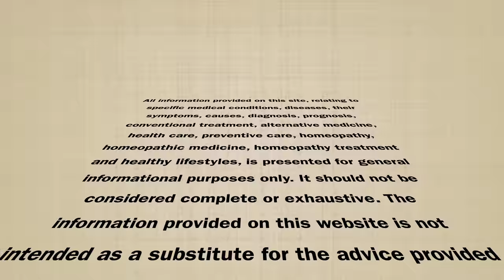कमज़ोर याददाश्त || Top 10 Homeopathic Medicines to cure Short Term Memory Loss || होम्योपैथिक उपचार